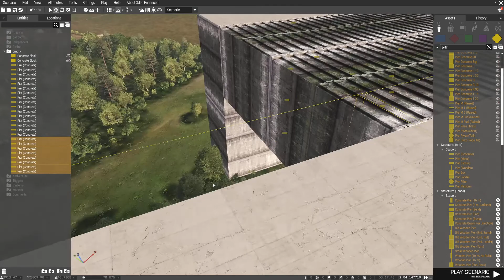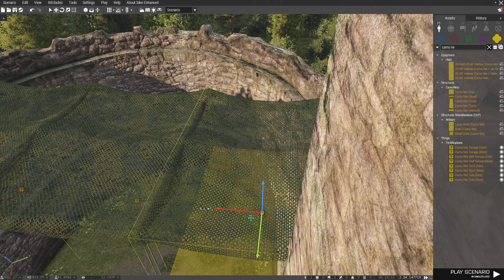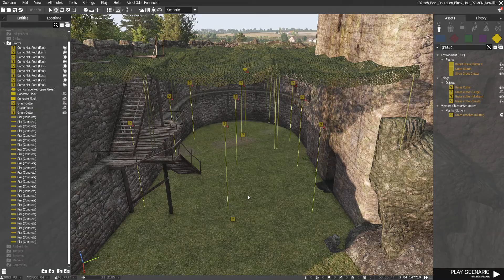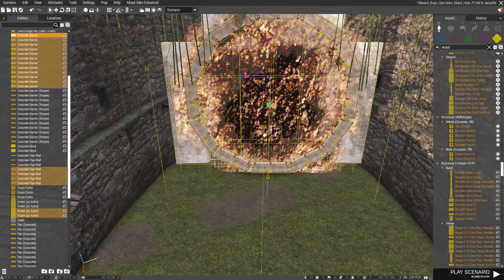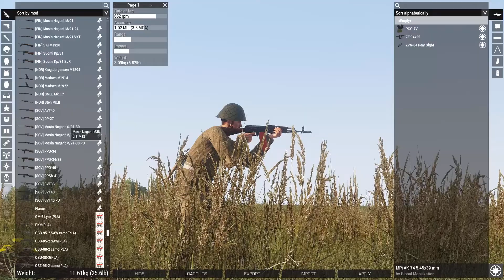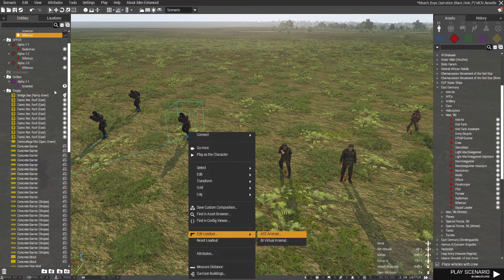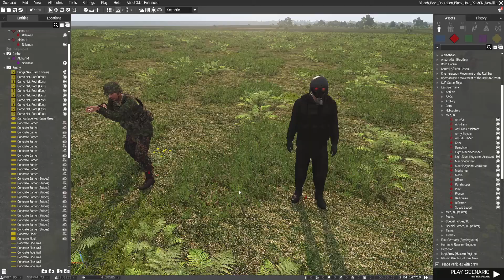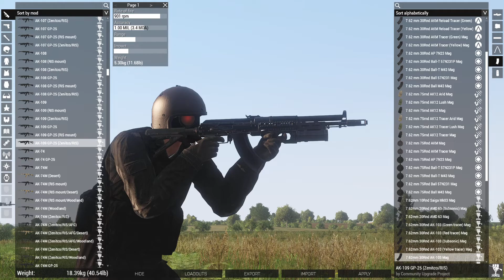Mission Dev Bleach Boyos Time Travelers 2 VOD 9/3/2021